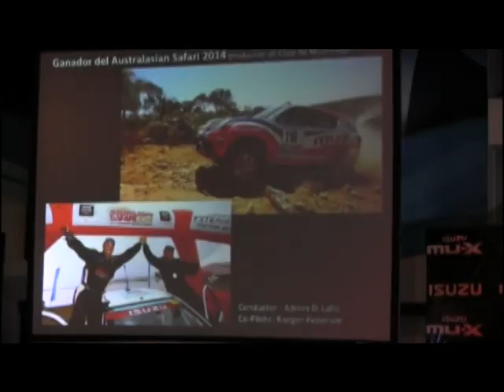Lanzamiento Regional Isuzu MU-X en Panamá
El todoterreno de Isuzu llega a Centroamerica y el Caribe y las camaras de Al Volante estuvieron ahí para el lanzamiento oficial de este impresionante vehículo.